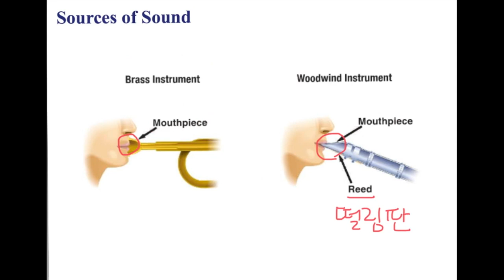악기에서 소리가 나는 원리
현악기, 관악기에서 소리가 나는 원리에 대한 강의입니다.